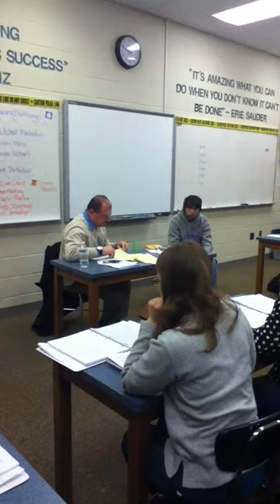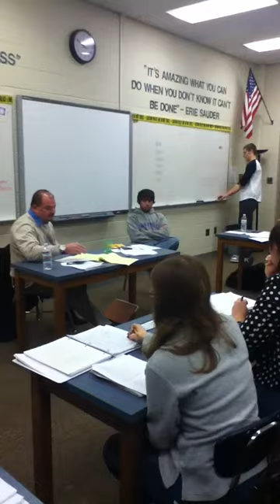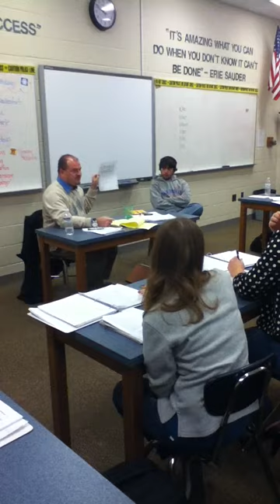Ron Starkey feedback 2013: Dakota Allen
Ron's comments after Blue Team questions Dakota Allen